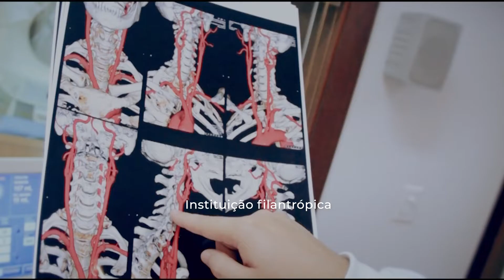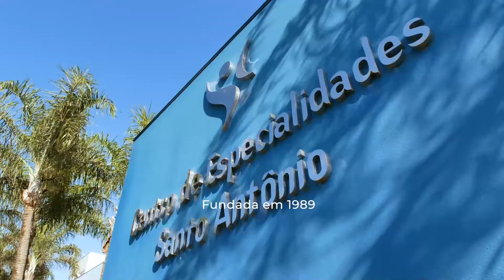Hospital Santo Antônio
Fundado em 1989, o Hospital Santo Antônio, de Sinop, é uma instituição filantrópica referência para mais de 750 mil habitantes das regiões Norte do Mato Grosso e Sul do Pará, oferecendo atendimento de alta complexidade, como cirurgias cardíacas, neurocirurgias; cirurgias ortopédicas e oncológicas. Maior centro médico de Sinop, conta também com UTI adulta e neonatal.
Devido à sua estrutura, o Hospital Santo Antônio, que tem mais de 700 colaboradoras e 100 empresas atuando em sua órbita atendendo a população, é referência também para partos de risco dentro do sistema de saúde pública.
Diretor do Hospital, Wellington Randal Arantes ressalta que todos os recursos auferidos pela instituição são aplicados na melhoria dos serviços prestados, razão pela qual o Hospital Santo Antônio é uma das instituições hospitalares que mais recebe investimentos em Sinop e região, garantindo dessa forma um atendimento de alta qualidade aos usuários.